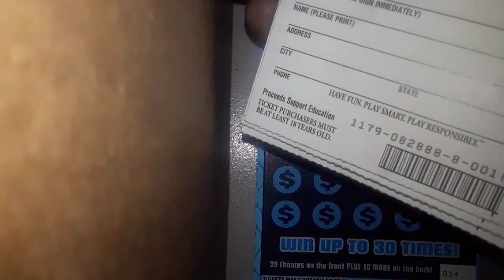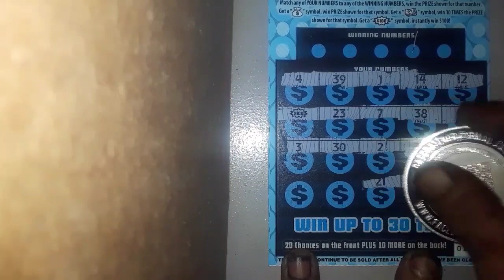Bought A Book Hit A Burst 💥😸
Spectacular - Quick Reveal and Finish Out The Ticket. 💥